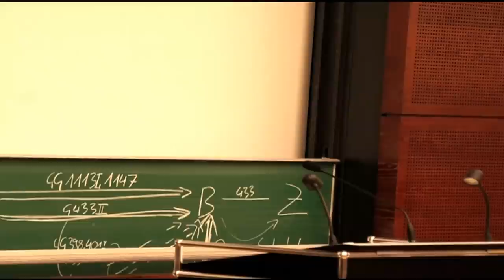Freiburg: Prof. Norton Mezvinsky's lecture - Cafe Palestine Freiburg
Prof. Dr. Norton Mezvinsky together with Gilad Atzmon in discussion at café palestine e.v., Freiburg - eine Veranstaltung des café palestine an der Uni Freiburg am 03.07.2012